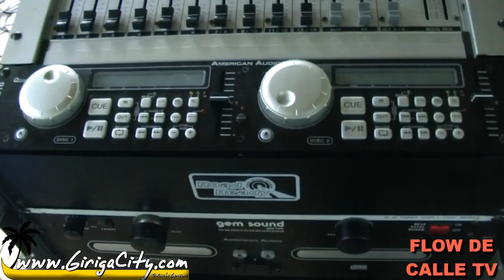Concierto del Boys C en Trujillo Colon, Honduras 20-Nov-2011